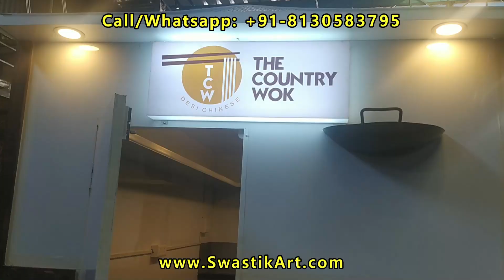FOOD VAN/ TRUCK/ KIOSK Manufacturer | Delhi-NCR | 8130583795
All Variety of Retail/Food Kiosk manufacturer in Delhi NCR.
Fully customizable carts, available in all Colors and different Sizes as per your requirement.

Delivery across India at minimum cost.
Manufacturing Food cart, Tricycle Cart, Kiosks, Food Vans, Battery operated carts, Electric food cart since 2012 with Branches in Ghaziabad, Jamshedpur & Patna.

THANKS :-)